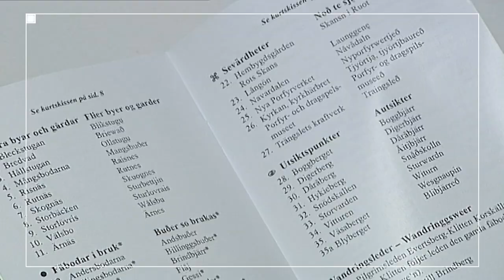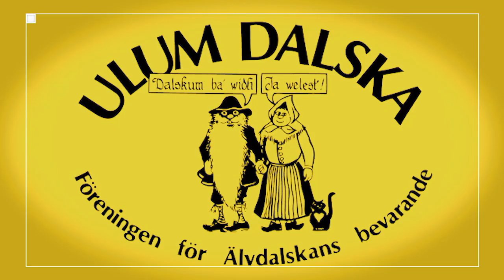Älvdalska förklarad | SVENSKA | Gymnasienivå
När blir en dialekt ett eget språk? I norra Dalarna finns en språkgren som heter älvdalska, som talas i flera byar runt om i Älvdalen. Den låter så annorlunda jämfört med både dalmålet och andra svenska dialekter att den kan vara svår att förstå för utomstående. Men ska den då räknas som ett eget språk?
På fem minuter förklarar språkforskaren Jenny Nilsson hur det ligger till och  Melanie Thoris ger exempel på hur älvdalskan låter.

Om serien Svenska förklarad
Lär dig av Sveriges ledande experter om litteraturhistoria, dialekter och författare - i kärnfulla avsnitt anpassade för gymnasieskolan.